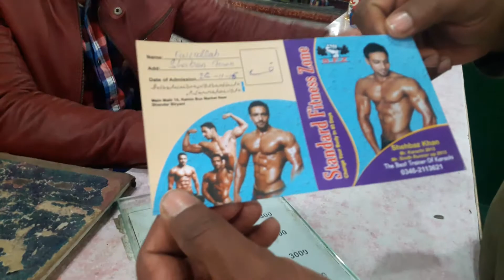Gym Club Karachi Master 2029